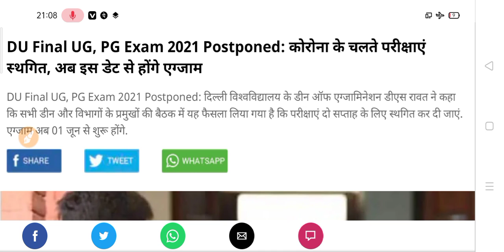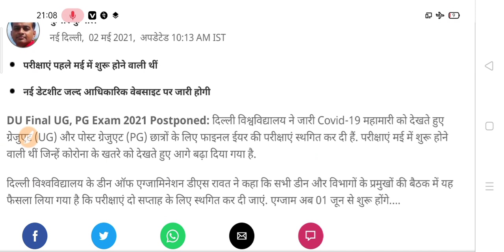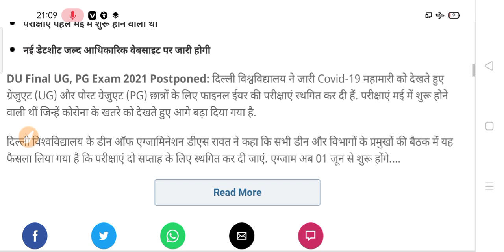University Exam 2021 | B.A B.Sc B.Com Exam New Update 2021